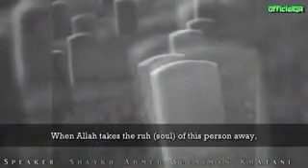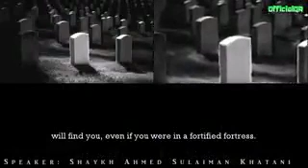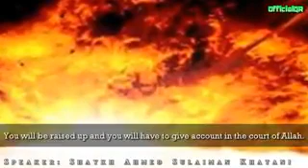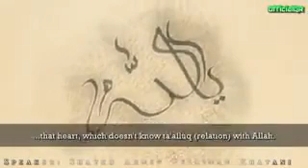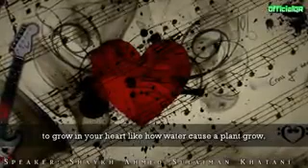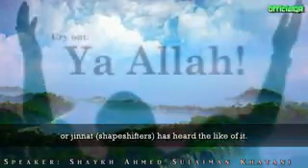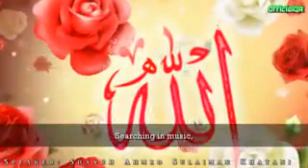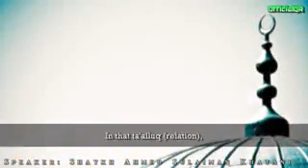Inner Peace with ALLah by Sheikh Ahmed S. Khatani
You onLy find inner and outside peace with Allah aLone, no doubt for it. You never aLone and be responsible with Allah and be obedient !!

Allahu Akbar !!